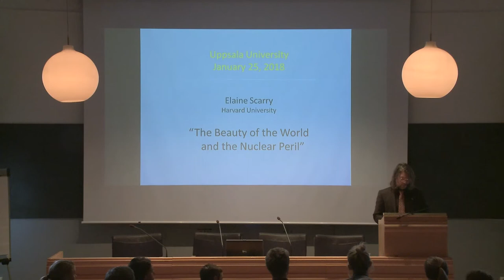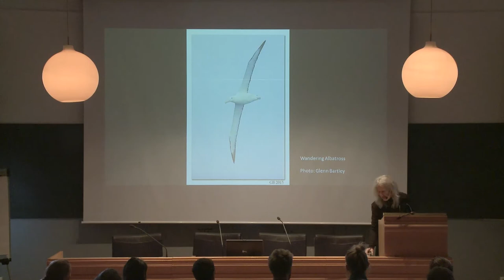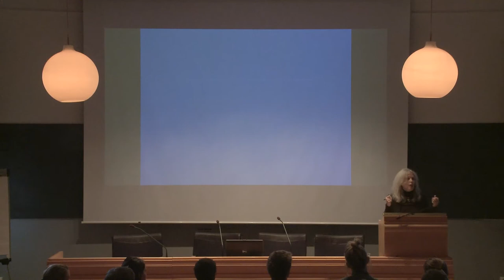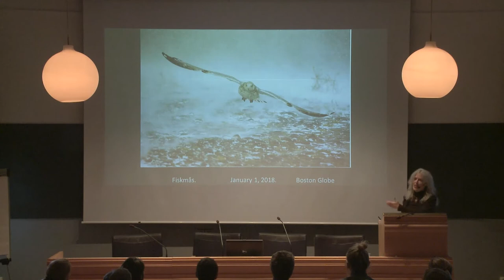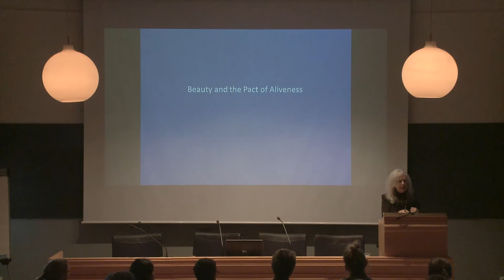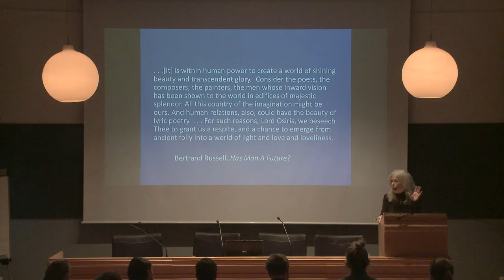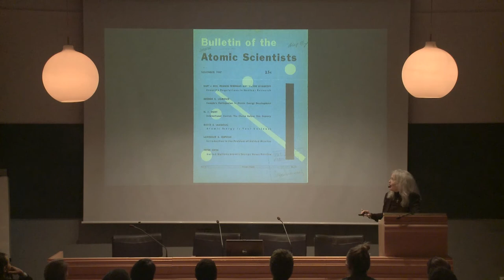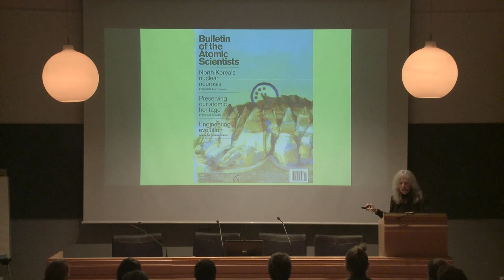Lecture by Honorary Doctor Elaine Scarry: The Beauty of the World and the Nuclear Peril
Public lecture 25 January 2018 by the Faculty of Theology’s honorary doctor Professor Elaine Scarry.

Elaine Scarry is the Walter M. Cabot Professor of Aesthetics and the General Theory of Value at Harvard University. She gained international attention for her first book, The Body in Pain (1985), where she presented new theory of injury and healing within a broad field, from torture and war to human creativity. She demonstrated the same level of theoretical boldness and clear argumentation in her eight subsequent books (including On Beauty an Being Just), in essays and lecture series. Magazines Foreign Policy and Prospect have hailed Scarry as one of the most important contemporary voices for her defence of humanist values and democracy. In her study Thermonuclear Monarchy: Choosing Between Democracy and Doom (2014), Scarry criticised a system where, as she notes, leaders of the nuclear-weapons states have very extensive powers.